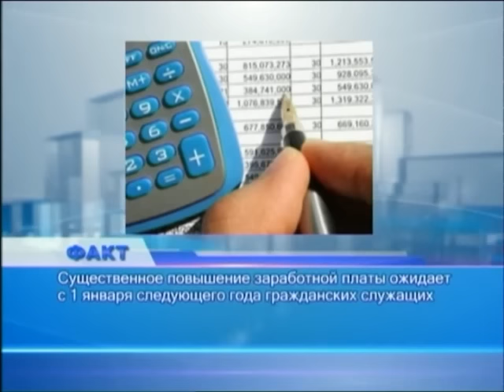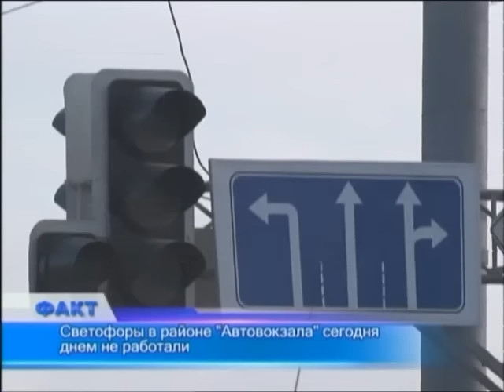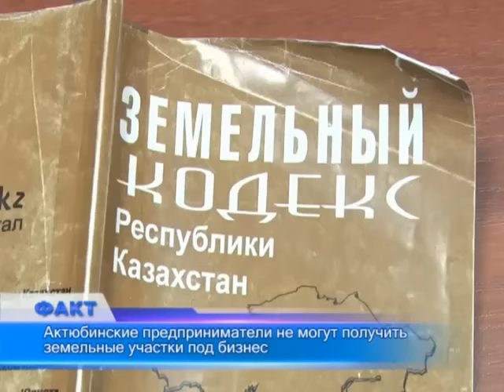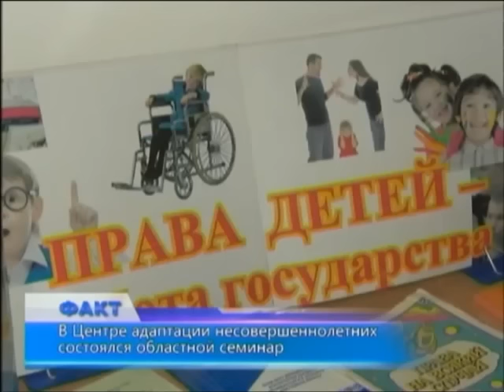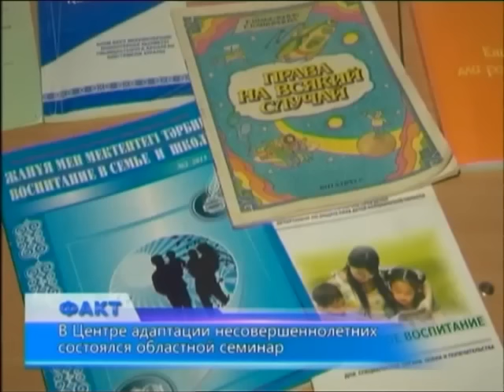Факт (Рика ТВ) от 10 ноября 2015 года